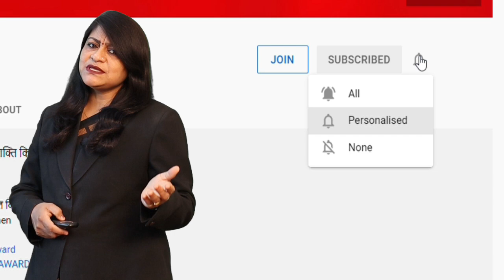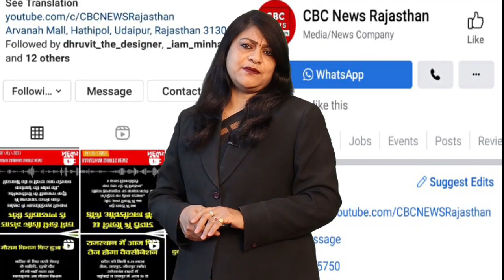Congress के 92 MLA ने दिया इस्तीफ़ा